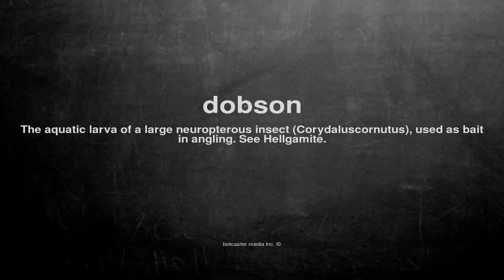What does dobson mean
What does dobson mean in English?